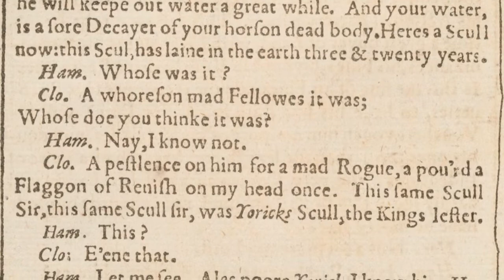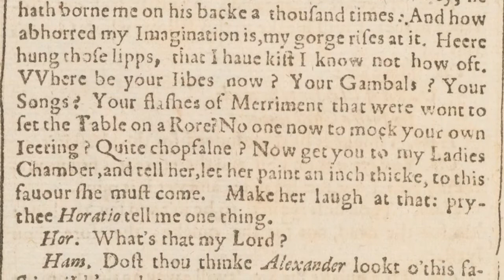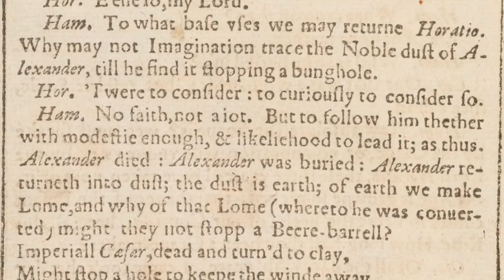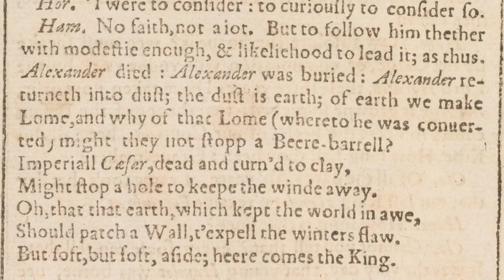"Alas Poor Yorick" from Hamlet (Shakespeare in Early Modern pronunciation)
I gave Hamlet the same type of moderately conservative accent I've been reading his dialogue in thus far. The guy  who hands him the skull though has a more "vulgar" accent which has undergone e.g. a three-way WAIT-MATE-MEAT merger. My take on Horatio in this scene is that he's kind of weirded out by Hamlet's maundering over some guy's skull.

There you can get access to all kinds of subscriber-only stuff like my weekly readings of Shakespeare's sonnets and the King James Bible in various 17th century accents, and you'll get advance access to my public recordings as well.

(BTW I'd planned to make some editing changes to clean up the voice tracks before it went public, but my laptop was stolen a couple days ago and I lost all my master files. I didn't feel like redoing the whole thing from scratch just now, so I went with what I had already exported)